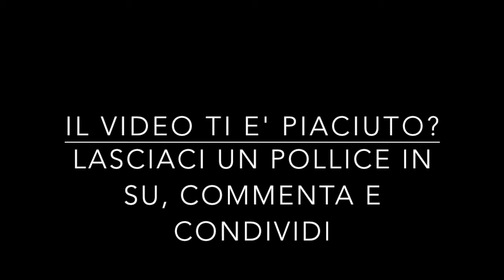[CND008] Hearthstone - Massiccio Roccianera - Coren, Tetrapietra, Thaurissan normal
Prima ala del massiccio roccianera. In questo primo appuntamento vediamo come si affrontano i tre boss in versione normale.